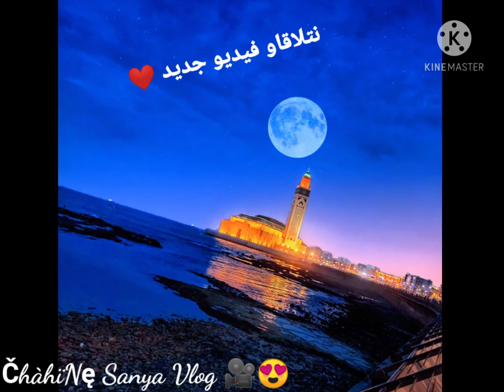Mosquée Hassan II 👌 مسجد الحسن الثاني كما لم تراه من قبل 🕌😍😍